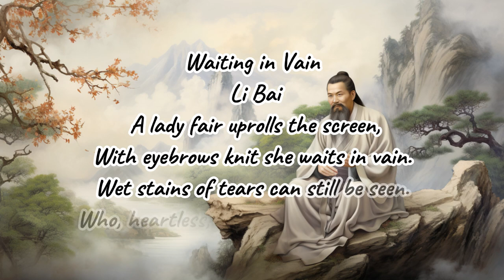怨情 Waiting in Vain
Waiting in Vain
 Li Bai
 A lady fair uprolls the screen,
With eyebrows knit she waits in vain.
Wet stains of tears can still be seen.
Who, heartless, has caused her the pain!